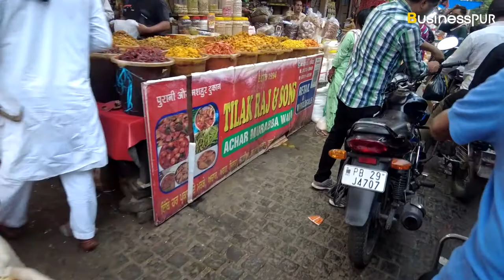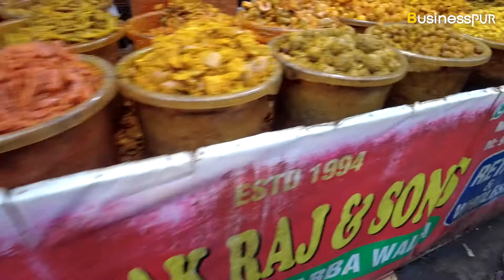Explore Vegitable Market Of Amritsar Punjab | Rambagh Sabzi Mandi Price Asking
Explore Vegitable Market Of Amritsar Punjab | Rambagh Sabzi Mandi Price Asking | Amritsar Market BusinessPUR

Location : JVHJ+PG8, Shubham Rd, Shaheed Bhagat Singh Market, Near Bus Stand, Hall Bazar, Katra Ahluwalia, Amritsar, Punjab 143001